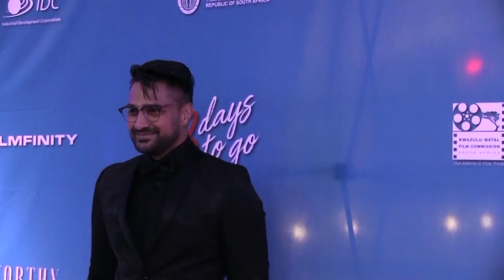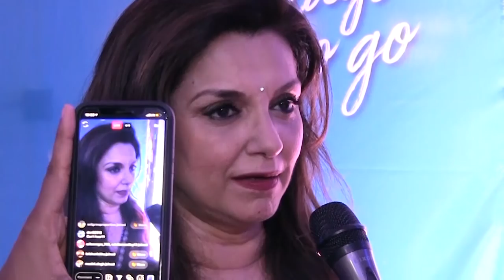Suvina Mahadaw Vlog - 3 Days to Go The Movie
No Family is Perfect: When their father passes away, four grown siblings gather with their collection of husbands, wives, children and grandchildren. Together this crazy family needs to survive each other, for 3 days -under one roof, before they spread their father’s ashes and part ways again. As the siblings re-examine their shared history and their tattered relationships, they learn how miserable they have become in their lives and how they can no longer blame someone else for their decisions.

3 DAYS TO GO represents families worldwide. We all know someone or has someone like one of our characters in our own families. But every now and then something happens that tears us apart in order to bring us back together.

No matter how crazy and selfish our family can be, we can still love them, show them their faults and stand by them so they can change their ways and grow stronger together as a family.

I had the opportunity to play an extra in the movie and I must say it was an absolute beautiful experience .